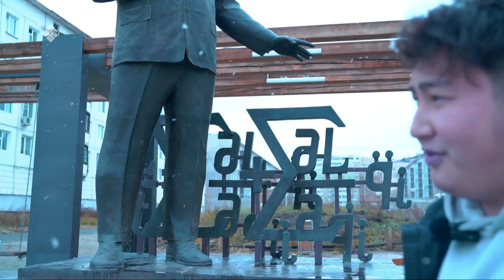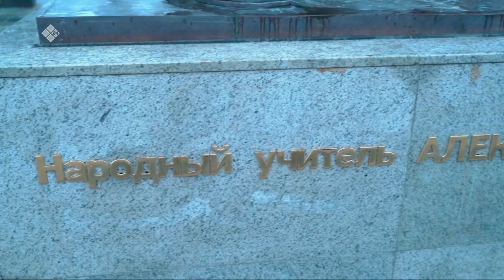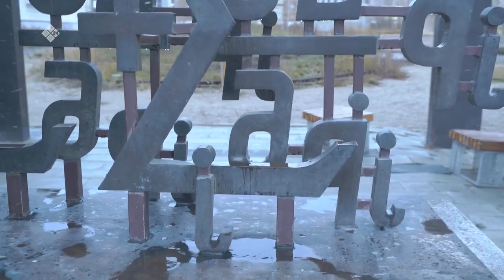«Бу Дьокуускай» биэриигэ: учуутал Михаил Алексеев пааматынньыгын туһунан (05.10.2021)